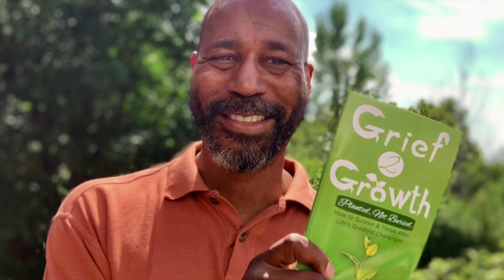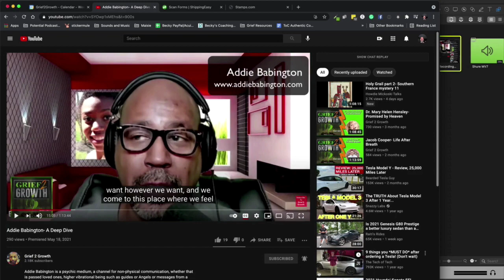An interview withAdam Rabinovitch- Executive Director of Connecting Our Paths Eternally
Adam has dedicated himself to a lifetime of service, prompted by the early passing of his toddler sister when Adam himself was a young boy.

Today, Adam Rabinovitch is Executive Director of COPE - a nonprofit grief and healing organization dedicated to helping parents and families living with the loss of a child. I have worked with COPE to provide support to grieving families. They are a valuable resource.

Adam was previously Executive Director of Giving Open Access to Learning, Inc. (GOAL) - a nonprofit educational program that provides children from under-served communities with the resources to help them get the most out of their education.

Prior to that, he was Deputy Director of Neighbors Link a nonprofit committed to strengthening the healthy integration of immigrants in local communities.

Adam is also proud to be a volunteer board member and to serve as Board Chair of Brick By Brick, a NGO and social enterprise dedicated to improving the lives of children and families in East Africa.